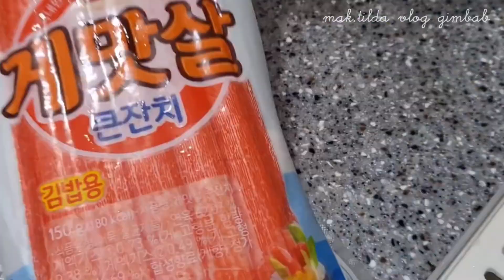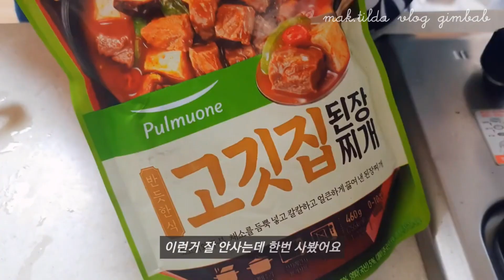김밥만들기 모음집 #1) 김밥 중독자 no, 마냥 먹었네 yo😖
김밥을 엄청나게 먹었네요 맛있는 김밥
원본 영상이 없어져서 완성된걸로 편집했더니
음악이 들쑥날쑥

다음엔 더 나아진 모음집으로 오겠숨니당 💜